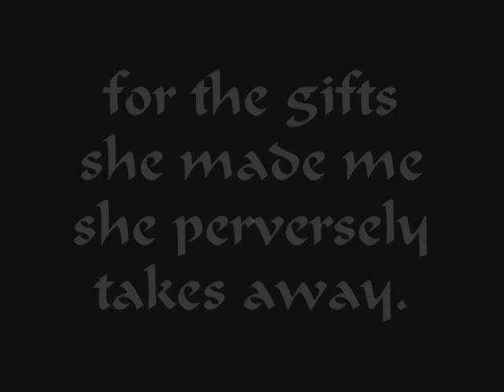The Wounds of Fortune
SEASON TWO SPOILERS (if you haven't yet watched the end of season 2) The audio may be low on your system - the original recording is at a low level.

Please leave ratings and comments!

This video is about the ill-fated and mostly unrequited love Guy has for Marian. My hope is that the music and video clips highlight the tumultuous nature of their relationship. I also wanted to show the cascading events that led to that final violent scene between them. As I am a mostly sympathetic Guy fan, I wanted to leave this video with a tortured Guy having to deal with his actions every day for the rest of his life.

The music is Carmina Burana, O forune plango vulnera, movement two by Carl Orff.

"I bemoan the wounds of fortune with weeping eyes, for the gifts she made me she perversely takes away. On fortune's throne I used to sit raised up, crowned with the many-coloured flowers of prosperity; though I may have flourished happy and blessed, now I fall from the peak deprived of glory. The wheel of fortune turns; I go down; demeaned. "